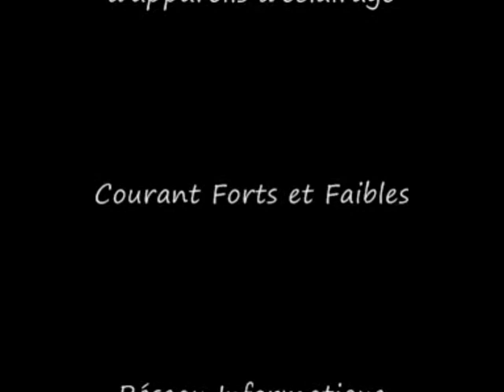Maison 4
Electricité Générale